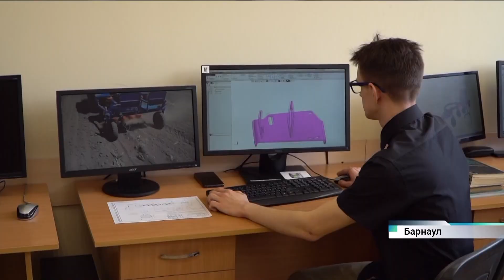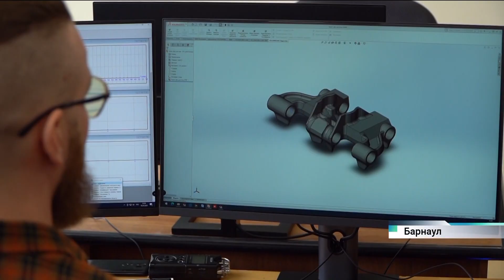Губернатор Виктор Томенко посетил лаборатории и конструкторские бюро инжинирингового центра АлтГТУ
Алтайские инженеры — одни из самых востребованных в России. Разработки учёных и конструкторов Алтайского государственного технического университета используют флагманы отечественного машиностроения. Такие как КАМАЗ. Сегодня в вузе проходило совещание по итогам работы промышленного и энергетического комплексов, перед которым губернатор Виктор Томенко посетил лаборатории и конструкторские бюро инжинирингового центра Политеха и заявил о возрождении Алтайской инженерной школы.